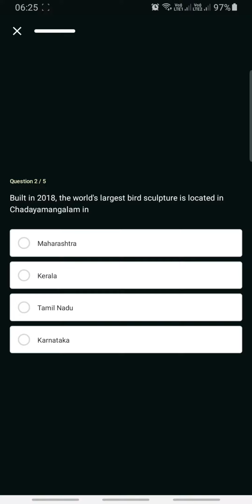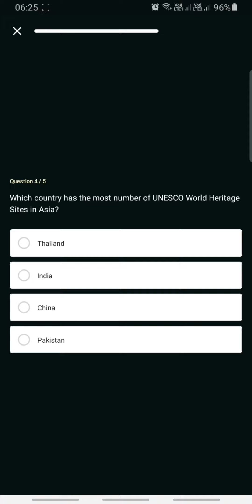Flipkart Daily Trivia Quiz Answers | 25 July 2020 | 100% Correct Answers